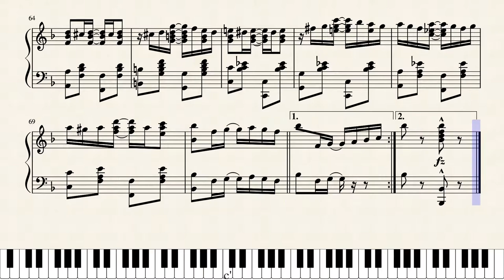HALLOWE'EN (Jack O'Lantern Rag) by ARTHUR MANLOWE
Fun Halloween themed Jack O'Lantern song from 1911. Bouncy and energetic.  Written by Arthur Manlowe.

Played into MuseScore with a CASIO CTK-6250.